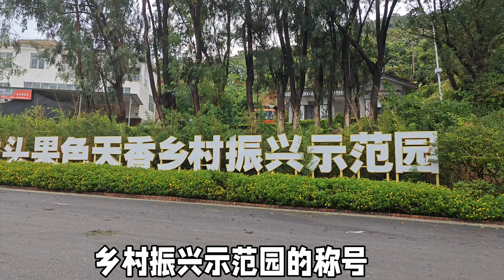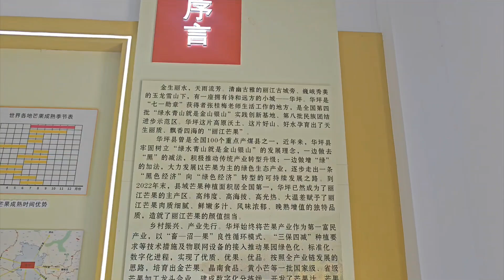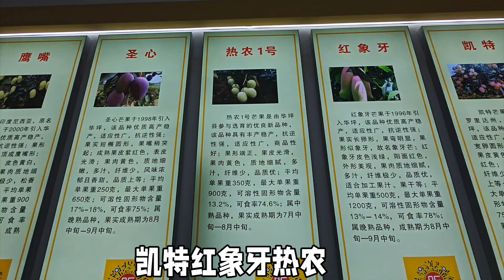云南丽江华坪芒果种植园世界吉尼斯记录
芒果种植园，云南丽江华坪